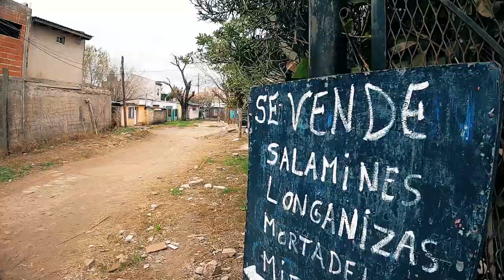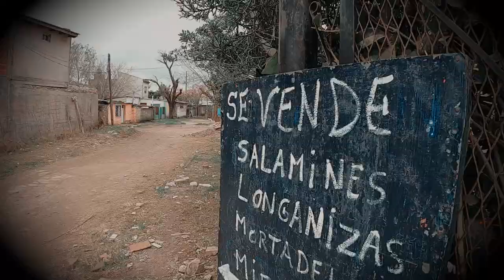AZZARO SUBURBANO CON EL “INDIO” BAZÁN VERA 💥 // “Mi mamá iba con la barra”